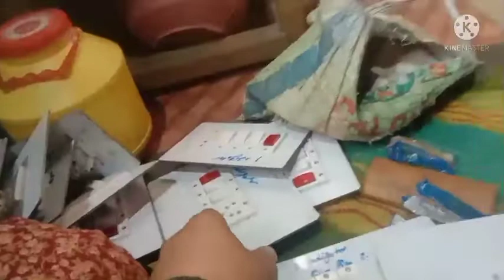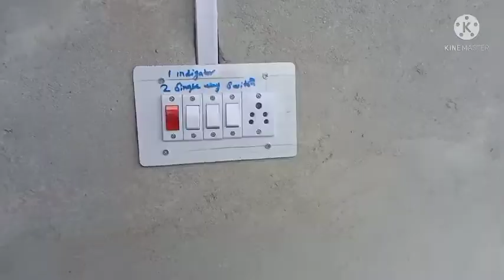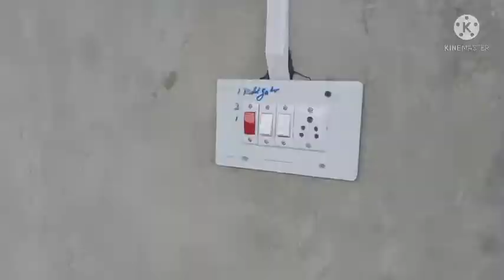House 🏠 wiring with ajay